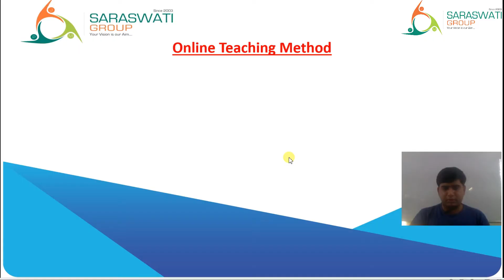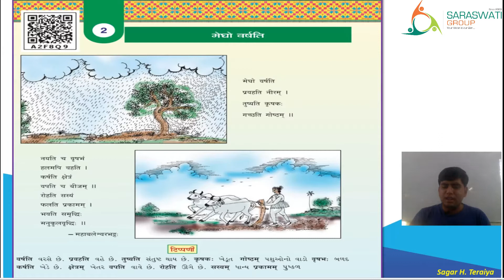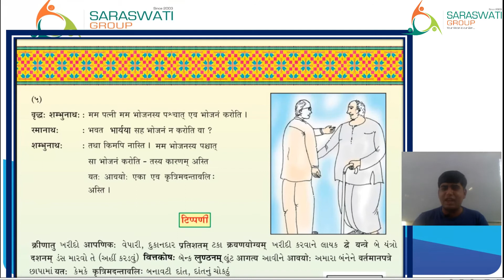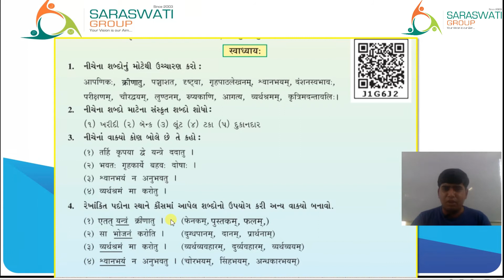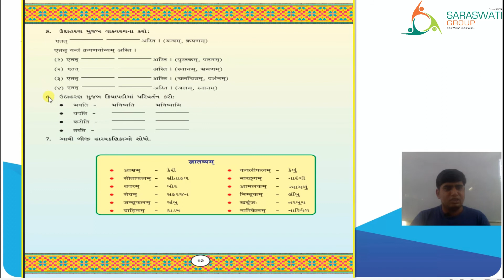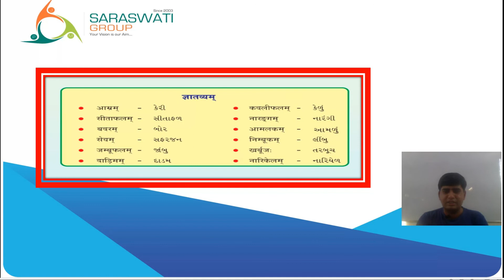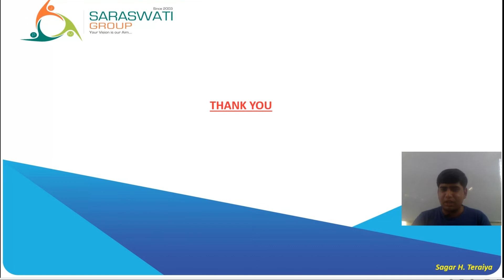SANSKRIT || Std 7th || हास्सयोगः || Lesson 4 || DATE 19-09-2020